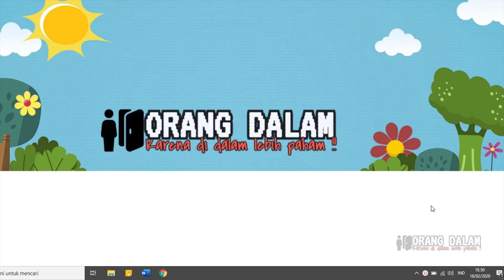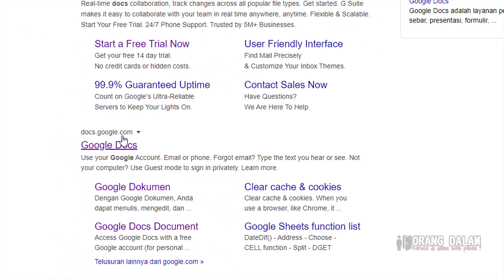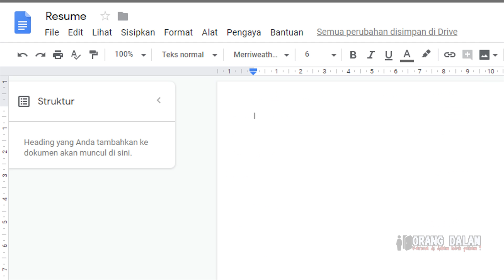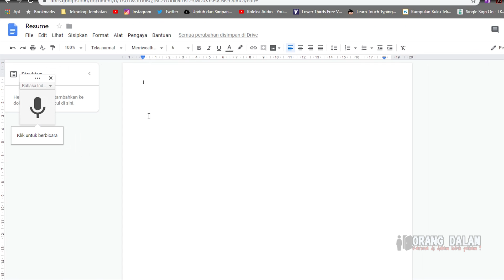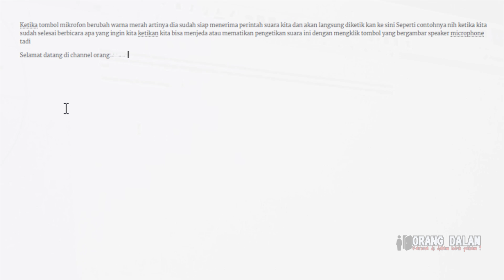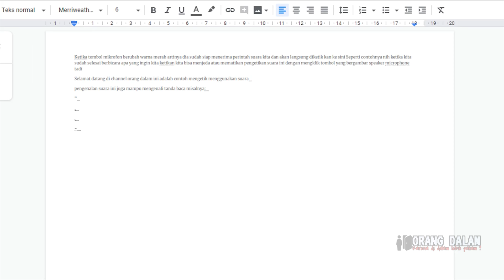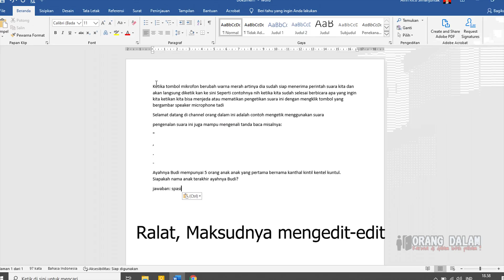Cara mengetik dengan suara di komputer - mudah dan cepat dibanding mengetik sepuluh jari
kalau kamu mengetik nya masih lambat, ga bisa mengetik 10 jari, lagi males mengetik dan  lagi ada tugas pengetikan ms word di komputer, skripsi misalnya
channel OrangDalam ada Jam tutorial, ini rahasia orang dalam menegetik cepat tanpa skill sepuluh jari.
cara mengetik cepat dengan suara speech recognition / dikte dari google docs. cara ini bisa mempermudah  tugas kantor atau tugas sekolah mu.
semoga tutorial mengetik ini bisa membantu